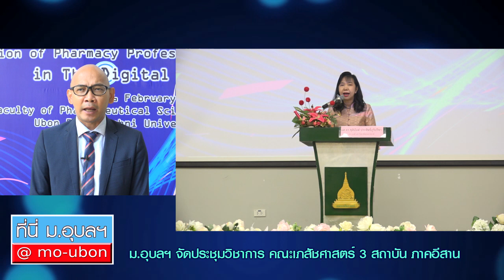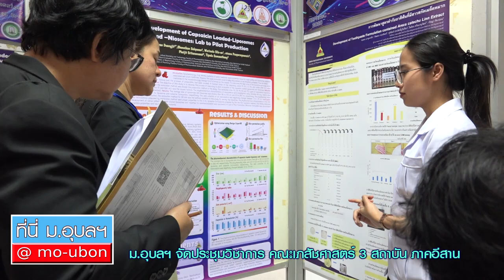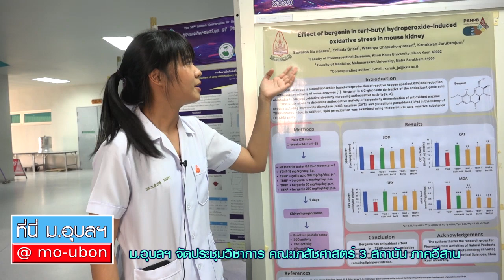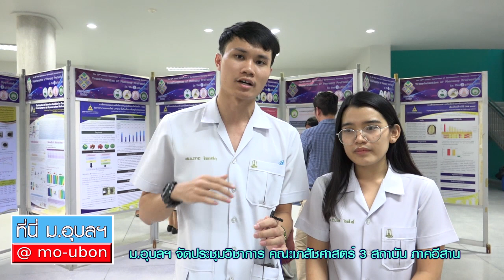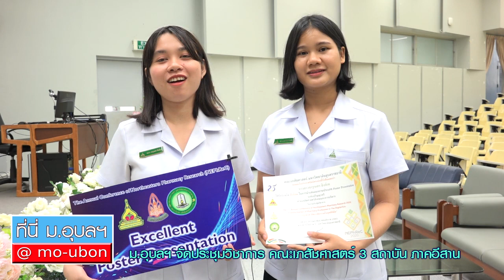"บิ๊นท์" สิรีธร ลีห์อร่ามวัฒน์ Miss International 2019 ร่วมประชุมวิชาการเภสัช 3 สถาบัน ที่ ม.อุบลฯ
ที่นี่ ม.อุบลฯ ประมวลภาพบรรยากาศ การจัดประชุมวิชาการ คณะเภสัชศาสตร์ 3 สถาบัน ภาคตะวันออกเฉียงเหนือ เมื่อวันที่ 15-16 ก.พ.63 ที่ผ่านมา โดยมี  "บิ๊นท์" นางสาวสิรีธร ลีห์อร่ามวัฒน์  Miss International 2019 เข้าร่วมเป็นเกียรติในงานนี้ด้วย